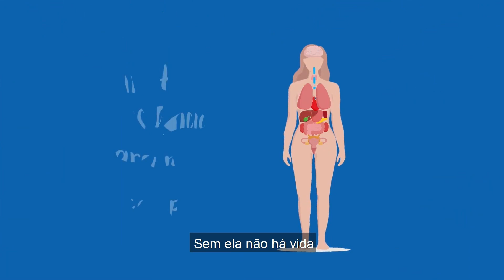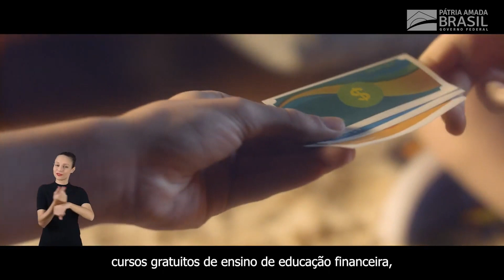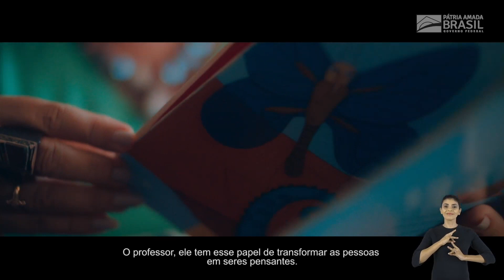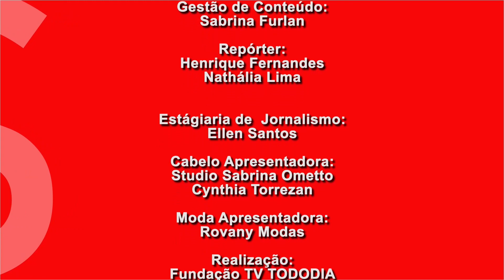TODODIA NEWS SEGUNDA EDIÇÃO - 21/11/2022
TV TODODIA CANAL 14.1